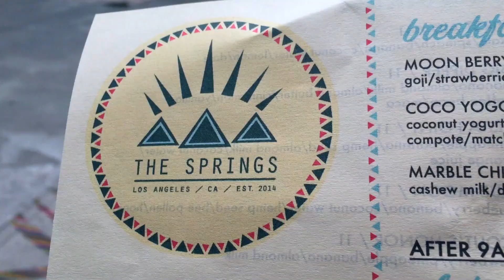VLOG: LA ADVENTURES | SPRING BREAK 2017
Ahh our first vlog! Shoutout to Eduardo for joining us for this vlog and helping to shoot a lot of the video footage in the video(: We hope you enjoy seeing different parts of LA including restaurants and art murals. We spent a full day in Los Angeles, during our spring break, going to places like the Bradbury Building, the Art District, and more!(: Dont forget to subscribe and hit the like button!